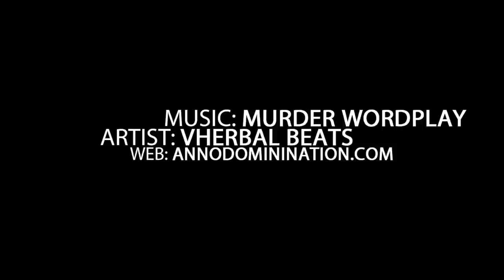6th Grade Phenom Jaden Jones Has CRAZY Passing Skills & Handles!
6th Grader Jaden Jones has an advanced game for his age. It’s one thing to see a middle school hooper that can score 20Pts at will. But the passing and court vision is something that can’t be taught, it’s natural. Watch him dominate the Primetime Sportz Tournament in Dallas,Tx.